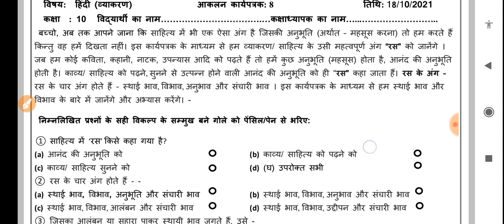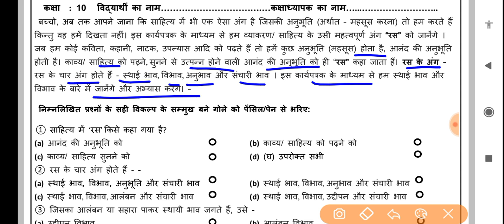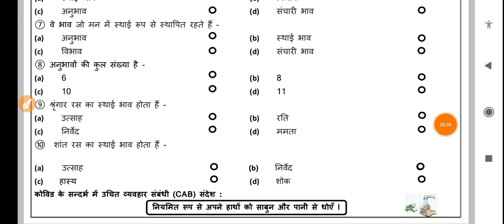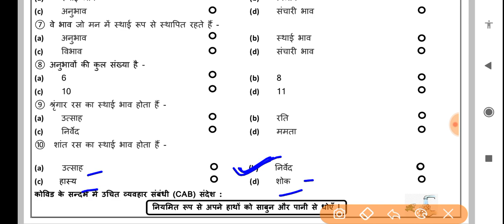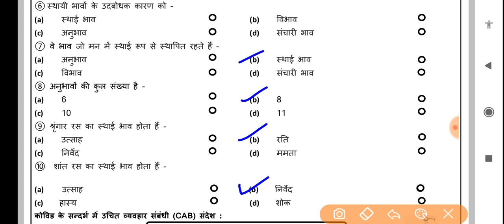Class 10 Hindi assessment worksheet 8 (18/10/21) worksheet 8 Hindi assessment class 10/Hindi assess.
Class 10 Hindi assessment worksheet 8 (18/10/21) worksheet 8 Hindi assessment class 10/Hindi assessment
# HindiassessmentWorksheet8class10
class10 HindiassessmentWorksheet8
class10worksheet Hindiassessment